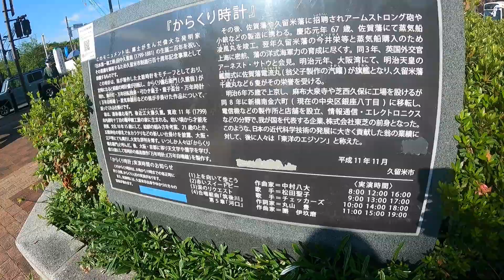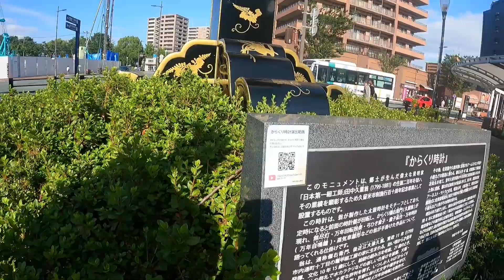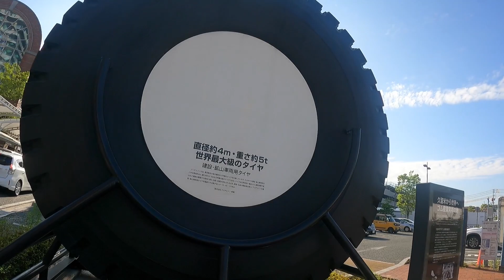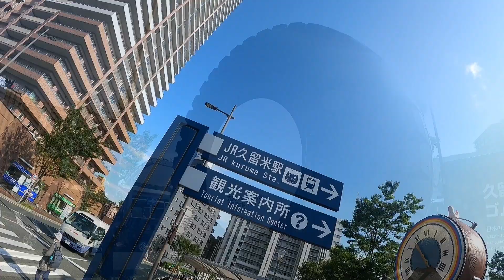Relógio Fantástico - o mais bonito que já vimos